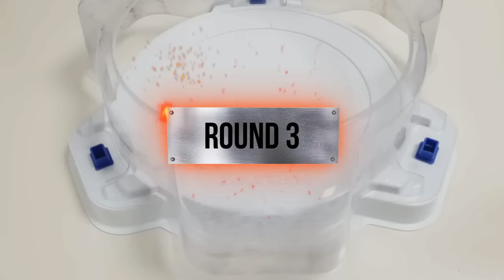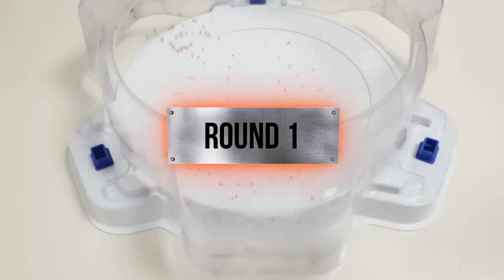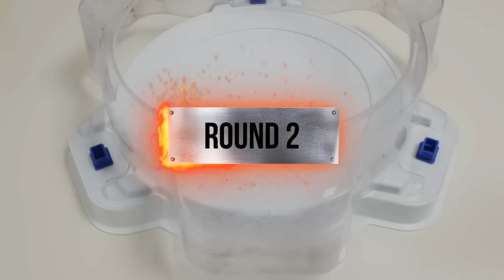【ALL Spriggan VS ALL Achilles Beyblade Burst Relay Battle】 ベイブレードバーストX 베이블레이드 버스트 X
Beyblade Burst
Beyblade X